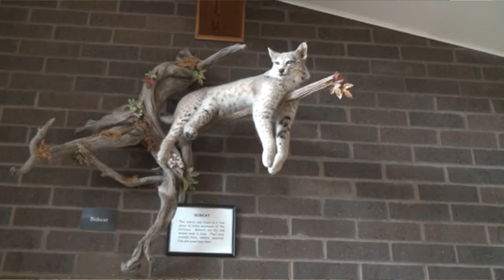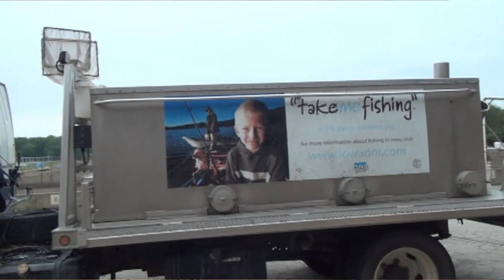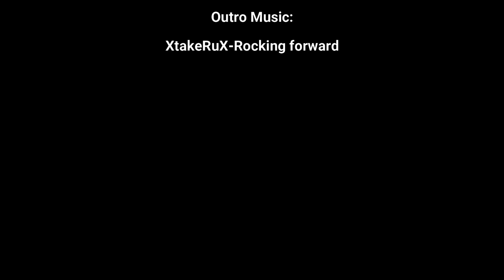Raising Fish to Catch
Season 2 - Episode 15 - By 2 Dumb Asses - 50 years of Hatchin' at the Rathbun Fish Hatchery

We are excited and honored to have a special guest from the Rathbun Fish Hatchery.  Chris Clouse - Hatchery Manager has been at the hatchery for well over 20 years.  This hatchery is the most efficient hatchery in the world.  For those of you who don't know, the hatchery is located in beautiful Moravia, Iowa.  The lake is known for its crappies and walleye fishing.  Please listen in as Chris explains the Hatchin' process of managing Walleye.  This is really some fascinating stuff.  Enjoy

Drop us a line if you have any questions or comments.

If you would additionally like to show your support, we have a variety of apparel for sale: sweatshirts, t-shirts, baseball caps and Koozies.